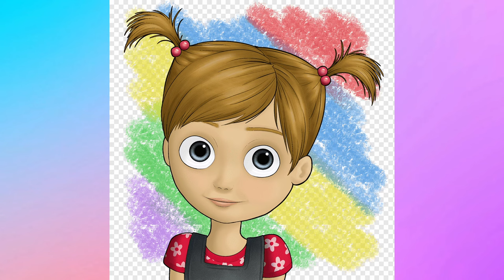Divertidamente uma Jornada de Alegria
🎉 Festa das Emoções no Mundo de "Divertidamente" 🎉

Neste vídeo, prepare-se para uma celebração única e cheia de sentimentos! A alegria, o grande anfitrião da festa, está organizando um evento inesquecível, onde cada emoção terá seu momento especial. 🌟

Tristeza finalmente encontrará motivos para sorrir, iluminando a festa com um brilho inesperado.
Medo deixará de lado suas preocupações e se entregará à diversão, dançando e se divertindo como nunca antes.
Ansiedade experimentará um momento de paz, enquanto se acalma e se reconcilia com o tédio, que, por sua vez, ficará maravilhado ao ver a ansiedade se soltando.
Nostalgia refletirá sobre os velhos tempos, revivendo memórias com um toque de carinho, enquanto observa a dança animada de Ansiedade e o tédio que flui ao ritmo das lembranças.
Assista e mergulhe nesta festa emocionante, onde cada sentimento encontra seu espaço e celebra a vida de forma única. É uma festa onde todas as emoções se encontram para criar um espetáculo inesquecível! 🎶💃✨